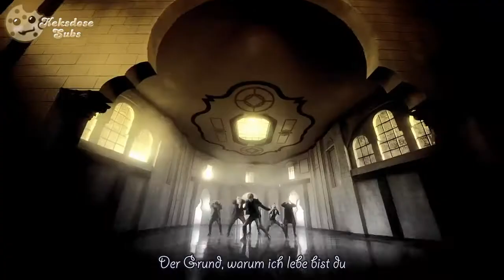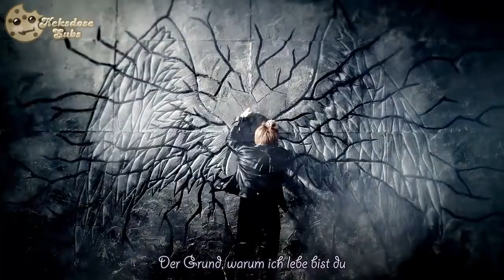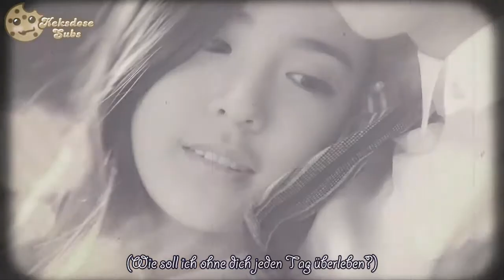[HD MV] B.A.P - 1004 (Angel) [Greman Subs]